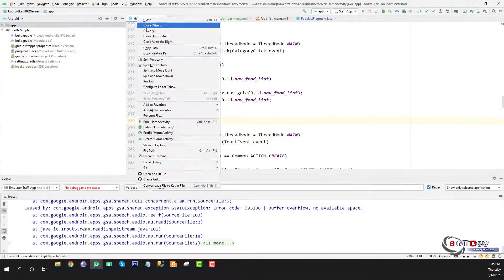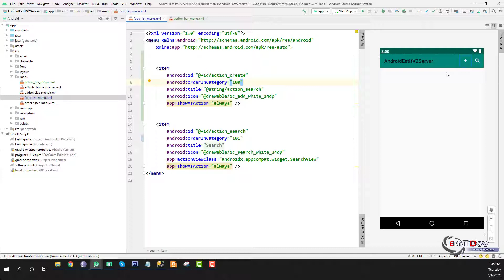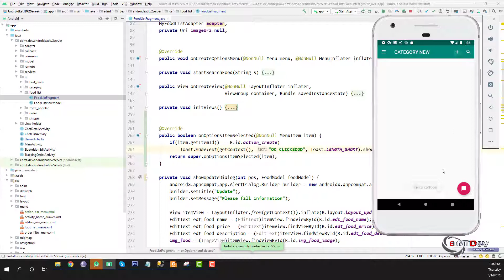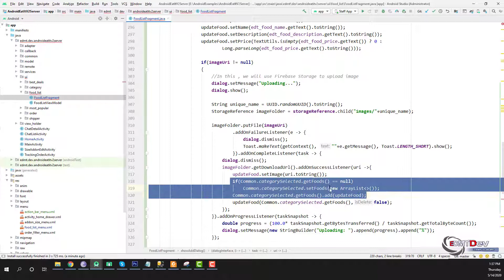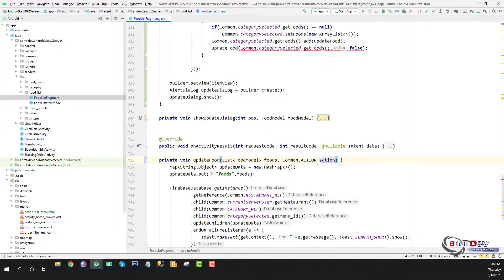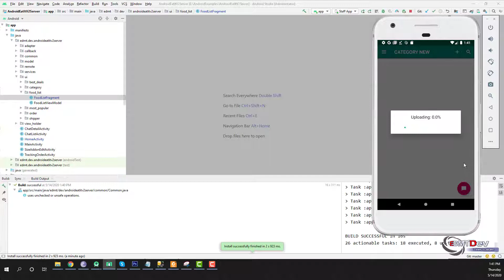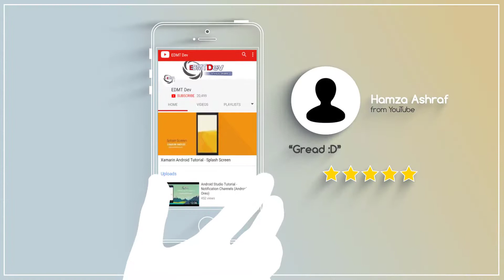Android Development Tutorial - New Eat It part 98 Server App Create Food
In this tutorial , we will add features Create Food for Server App